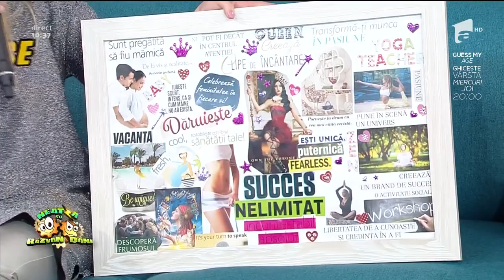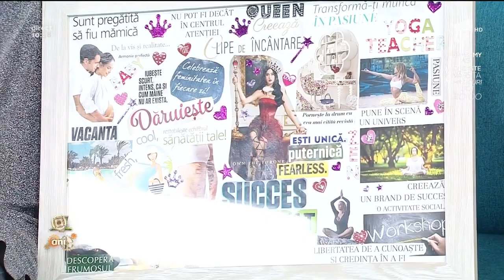Marea dorință a Sylviei pentru 2018: ”Sunt pregătită să devin mămică"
Vezi ediția integrală pe ANTENAPLAY Marea dorință a Sylviei pentru 2018 este să aibă un copil. ”Sunt pregătită să devin mămică. Deja vorbesc despre acest lucru de aproape doi ani, este cazul să trec și la fapte”, a spus artista.